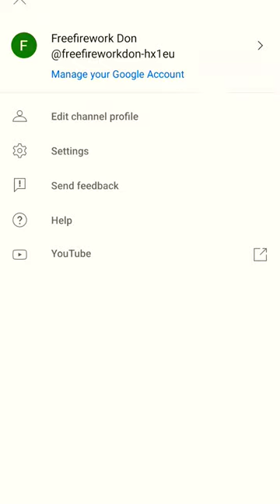Yt studio apartments for YouTube channel video vairal।।